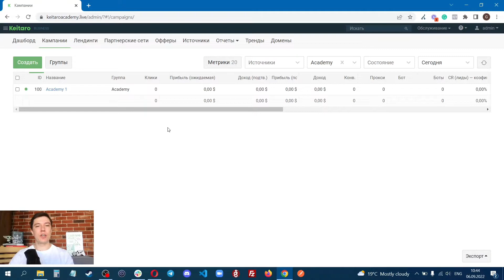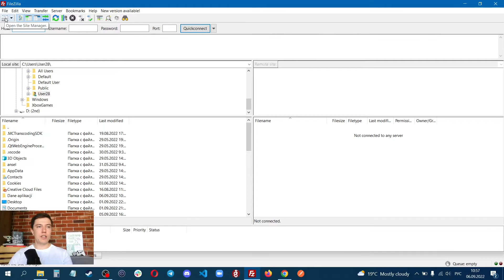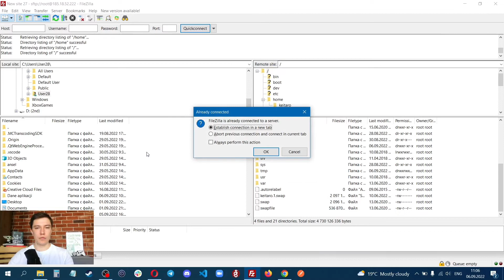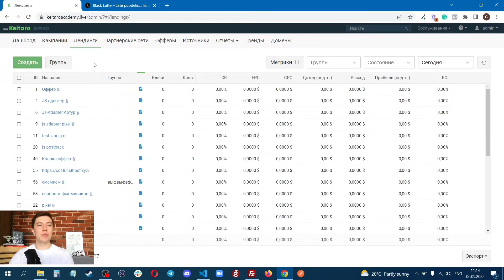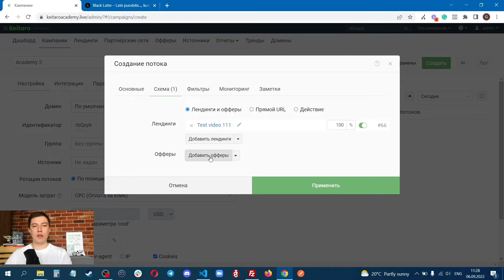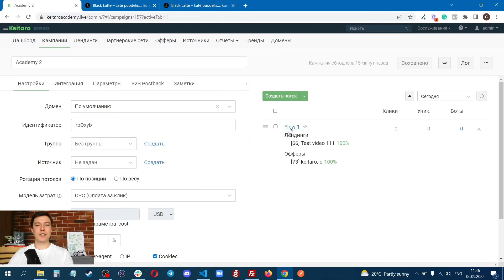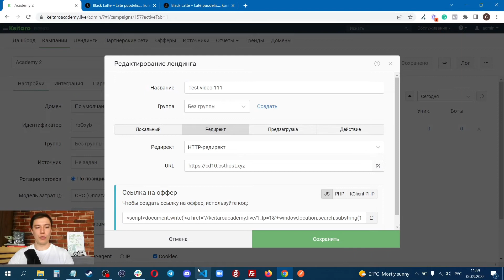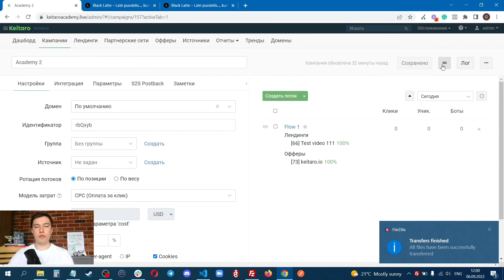Keitaro Academy. Кампания с редирект лендингом и оффером. Настройка перехода с лендинга на оффер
Показываем базовую настройку кампании по схеме Лендинги и офферы. Тип лендинга Редирект, оффер любой. Настраиваем переход с лендинга на оффер внутри потока.

00:00 - Вступление
00:17 - Что такое Лендинг тип Редирект
00:59 - Залогиниться на хост по FTP/SFTP. Загрузить сайт
04:03 - Создание Лендинга тип Редирект в трекере
04:21 - Какой тип редиректа выбрать
05:31 - Создание кампании с лендингом и оффером
06:10 - Настройка перехода с лендинга на оффер
10:26 - Далее

*06:29 - На данный момент при такой настройке убрать subid и token из url нельзя